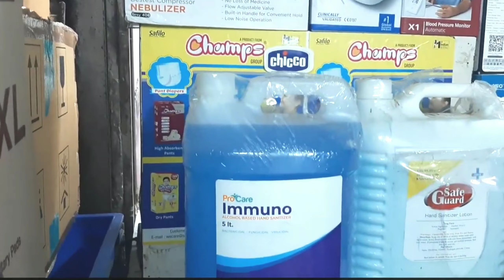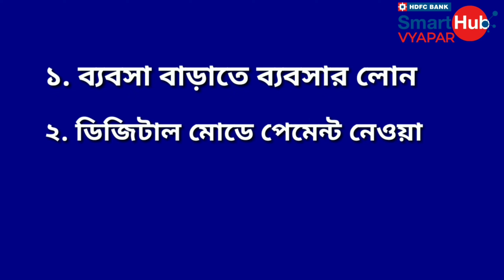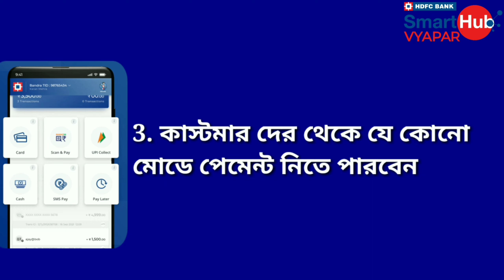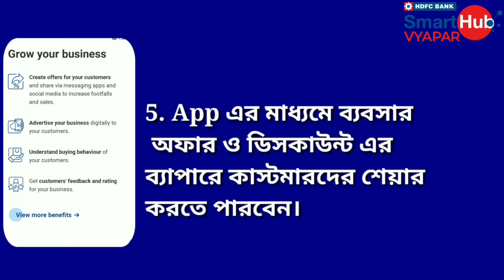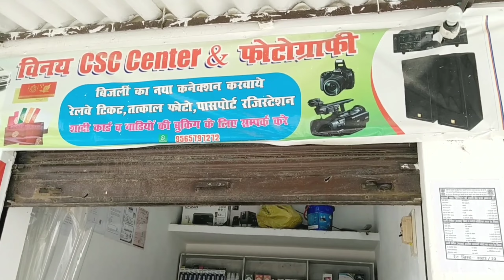Best 5 Retail Shop Business in 2024| সেরা ৫ টি দোকানের ব্যবসা ২০২৪| Retail Shop Business Guide 2024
■  নমস্কার বন্ধুরা💝💝💝💝

★আজকের ভিডিওতে আমরা আগামীদিনে ভালো চলবে এমন ৫ টি রিটেল দোকানের ব্যবসা সম্পর্কে জানবো।